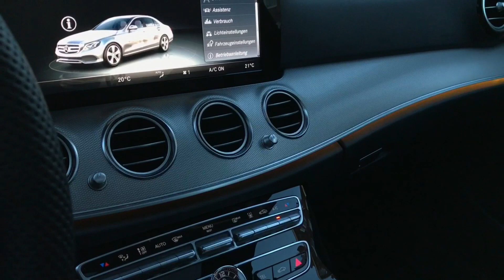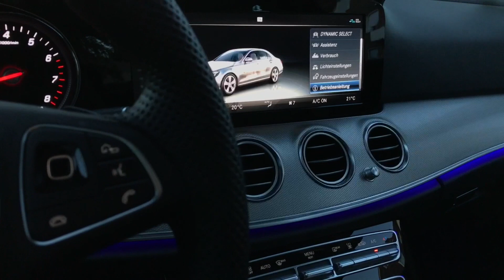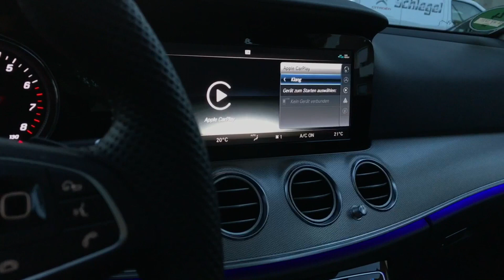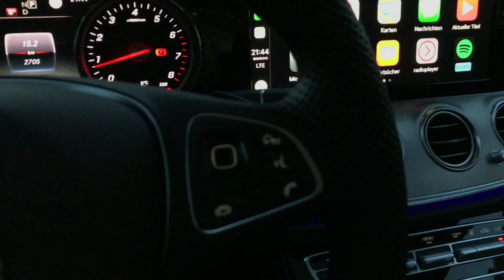Quickshot: E-Klasse Sprachsteuerung (2017) - Mercedes versteht uns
Neben mehreren Überarbeitungen in der neuen E-Klasse welche im Juni an den Start geht, hat der Test der verbesserten Sprachsteuerung besonders überrascht.